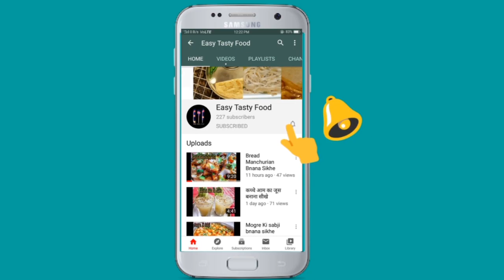Medu Vada Bnana Sikhe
Ingredients which are used:
 1. Chawal ka aata (चावल का आटा)
 2. Curd (दही)
 3. Water (पानी)
 4. Coriander (धनिया)
 5. Green chilli (हरी मिर्च)
 6. Ginger (अदरक)
 7. White salt (सफेद नमक)
 8. Red chilli powder (लाल मिर्च पाउडर)
 9. Cumin (जीरा)
 10. Turmeric powder (हल्दी पाउडर)
 11. Dried Coriander powder (सूखा धनिया पाउडर)
 12. Black pepper (काली मिर्च)
 13. Garam masala (गरम मसाला)
 14. Hing (हिंग)
 15. Celery (अजवायन)
 16. Refined oil (रिफाइंड तेल)